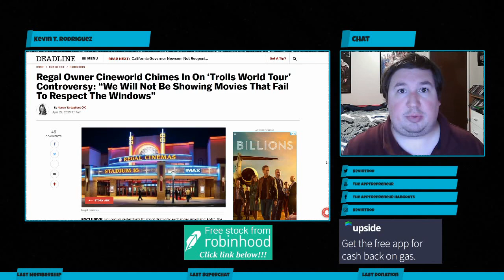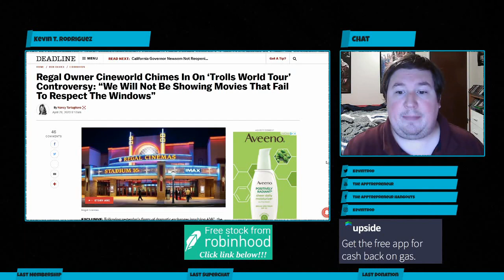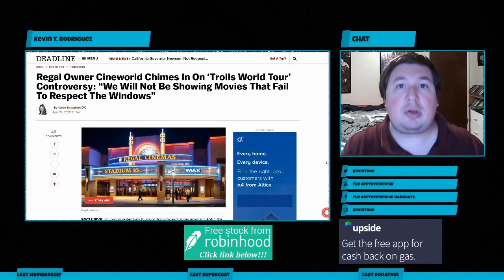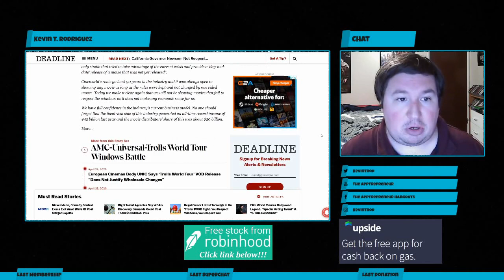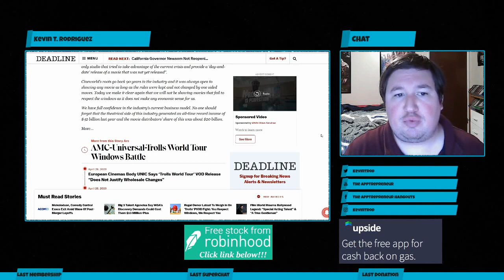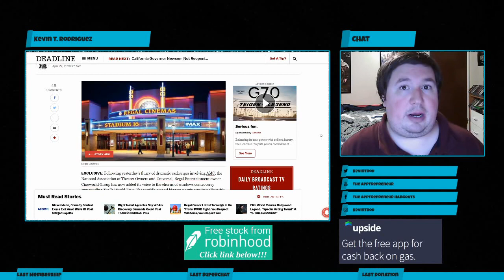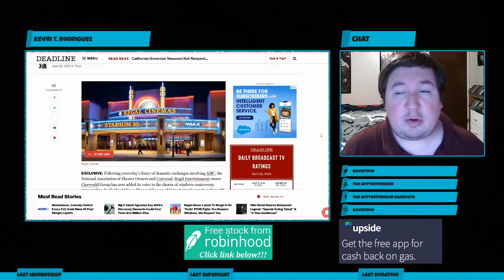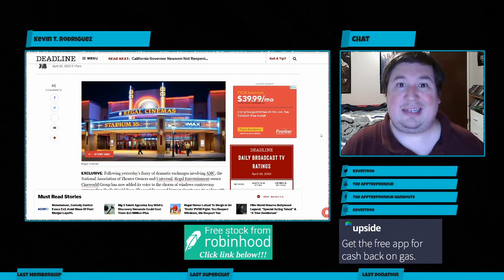Regal Joins AMC in Boycott of Universal Films...Sort of